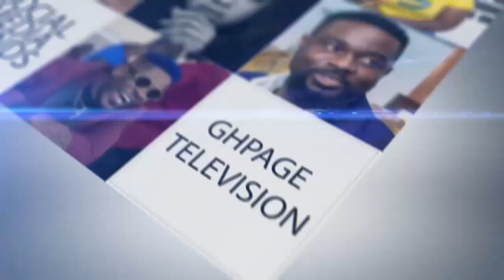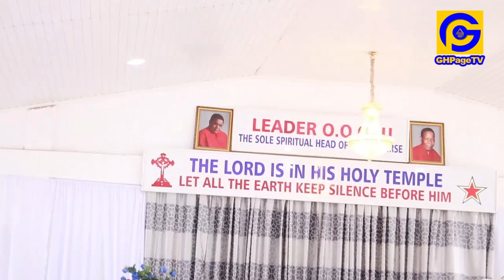Deep r!tuαls in Sunsum Sore explained-"Our leader Olumba Olumba Obu is God in human form;won't diɛ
Our leader Olumba Olumba Obu is God in human form;he'll never diɛ-Exclusive with popular Brotherhood